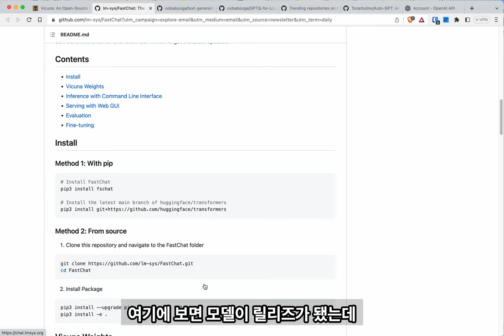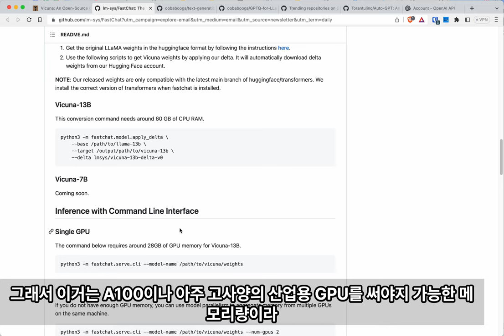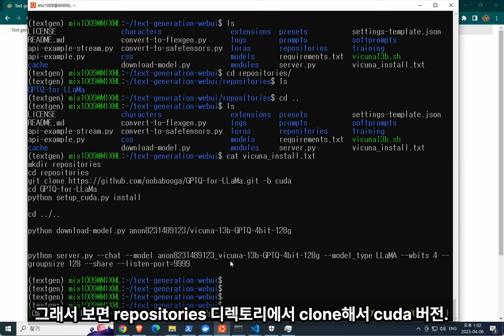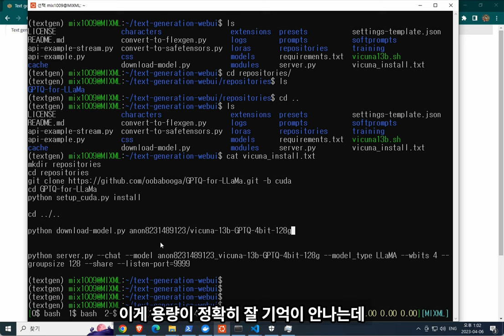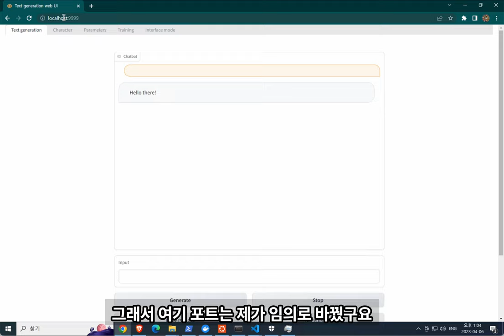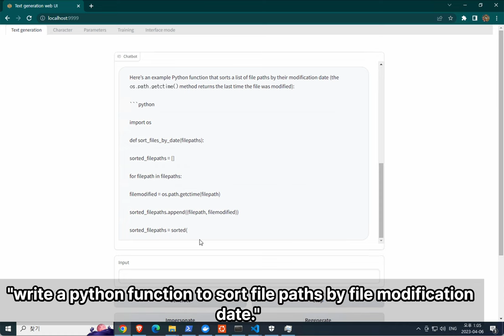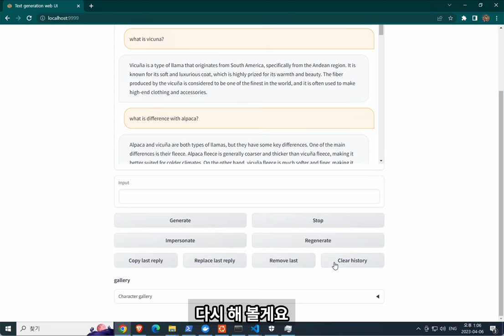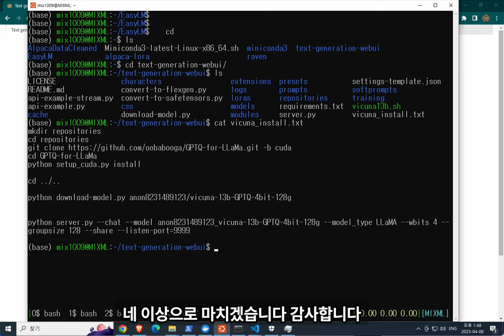Vicuna 13B 모델 PC에서 돌리기 - ChatGPT 90% 성능?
Vicuna 13B 모델을 PC에 직접 설치합니다.
기본 배포 모델은 28GB의 GPU 메모리가 필요해서,
대신 4bit로 quantize된 버전 설치 방법을 알려드립니다.
그래도 8GB 정도의 GPU 메모리가 필요합니다.
(CPU로 돌릴수 있는 듯한데 시도는 안해봤습니다.)

cd text-generation-webui
mkdir repositories
cd repositories
cd GPTQ-for-LLaMa
python setup_cuda.py install

cd ../..

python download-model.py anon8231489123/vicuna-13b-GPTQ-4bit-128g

python server.py --chat --model anon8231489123_vicuna-13b-GPTQ-4bit-128g --model_type LLaMA --wbits 4 --groupsize 128 --share --listen-port=9999